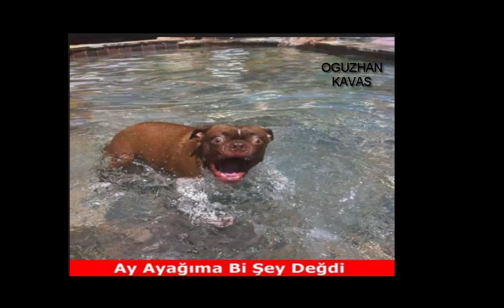GÜLMEKTEN YARILACAĞINIZ CAPS'LER #1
merhaba arkadaşlar ben oğuzhan kavas bugün sizlere derlediğim capsleri gösterdim :D
ben baya eğlendim hazırlarken :D
KULLANDIĞIM PROGRAMLAR:
*- Camtasia Studio 8 PRO
*- Handbrake
*- İcecream Screen Recorder
*- Bandicam

0 capsule size,
1 caps 2 cups,
2 caps 1 cups,
3 adam caps,
3 caps and a ball trick,
3 caps cc,
3 capstan rd waretown nj,
3 capstan rd west milford nj,
3 capsule draw battle cats,
3 cups in a row,
300 spartalı caps,
4 caps puzzle,
47 caps,
5 panel caps,
5 red caps,
6 capstan road waretown nj,
687 snaps & caps,
8 capsule for man,
8 capsules,
8 capsules and lotion,
8000 caps,
9 hours capsule hotel,
9five caps,
9h capsule hotel,
a caps let loose,
a capstan,
a capstone project,
a capsula do tempo,
a capsule,
a capsule hotel,
a capsule wardrobe,
a time capsule,
abdullah çelik caps,
ut 4 caps,
female caps japan,
finding liberty caps uk,
flatbush zombies caps lock instrumental,
flatbush zombies caps lock lyrics,
futbol caps 2015,
g capsule,
gm на caps lock 0.3.7,
gold wand caps thaumcraft 4.1,
gta 5 caps,
gta 5 capsleri,
gta v caps,
hakan çalhanoğlu caps,
hats n caps,
highlanders vs caps united,
humo y capsula 2,
ice caps 2015,
inci caps 6 harfliler,
inci caps espri çalan,
inci caps ziyaretleri,
inci caps üçkağıtçılar,
incicaps,
incicaps şarkı,
incicaps şarkıları,
incicaps şarkısı,
inner g capsule,
iphone 6 capsule,
iphone 6 capsule case,
j caps peru,
japani f capsule,
japani m capsule,
jason truck caps,
jessica capshaw l word,
jessica capshaw y sara ramirez,
john cena caps,
johnny sins caps,
jordan caps,
junior capsula y sobeida,
k.b. caps,
k.b. caps - catch me now i'm falling,
k.b. caps - do you really need me,
k.b. caps - do you really need me (extended version),
k.b. caps - julia,
k.b. caps – julia,
kırgın çiçekler caps,
l gluta power capsule,
l-carnitina capsulas,
les caps d'abonnés,
les capsules d'un ado,
lufia 2 capsule monsters,
m capsule,
m force capsulas,
m.i.a caps lock,
maxman 2 capsules,
mi pecado cap 48,
myra e capsule,
note 4 capsule,
novela capsula 9,
o caminho capsize,
polar ice caps 2015,
price caps fifa 15,
price caps fifa 16,
r&d capsim,
recep ivedik 4 caps,
round 1 capsim,
shyno humo y capsula,
siyaset caps 2015,
snap caps 12 gauge,
snap caps 9mm,
snow caps l-glutathione,
soldier front 2 capsule,
special force 2 capsule,
spigen iphone 6 capsule,
spigen note 4 capsule,
team fortress 2 caps,
testex 30 caps-neonutri,
thaumium wand caps thaumcraft 4.1,
the three caps cool jerk,
time capsule d.c,
tipton snap caps 9mm,
top 10 caps,
tribulus 625 caps,
using snap caps,
v capsules,
venastat 60 caps,
video caps uzun,
vitamin c capsules,
vitamin c capsules for skin,
vitamin e capsules for face,
vitamin e capsules for skin,
wily capsule 4,
wily capsule 7,
yellow caps 1,
zekeriya öz caps,
zeonnn caps,
zikir caps,
çilek kokusu caps,
örümcek adam caps,
ösym caps,
ümidi caps,
üniversite caps,
ünlü caps,
ünlüler caps,
ütopya caps,
ırlandalı caps,
ırlandalı turıst caps,
ışid caps,
şafak sezer caps,
şampiyonlar ligi caps,
şener şen caps,
şirinler caps